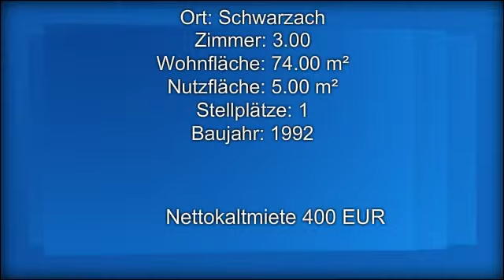Gemütliche Dachgeschosswohnung mit Balkon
Nur eine Stockwerkstreppe führt Sie in diese gemütliche Dachgeschosswohnung mit Balkon! Sie ist optimal für die Familie mit einem Kind. Hier wohnen Sie in ruhiger, sonniger Ortsrandlage von Unterschwarzach und verfügen über 3 Zimmer, Küche und Badezimmer (Badewanne und Dusche!). Ein Parkplatz für Ihr Auto und ein geräumiger Kellerraum sind selbstverständlich inklusive!